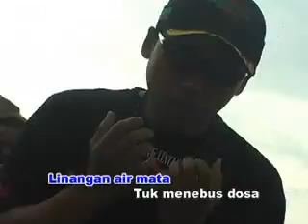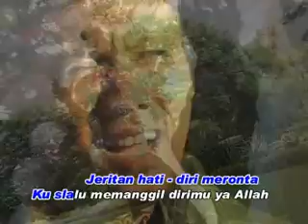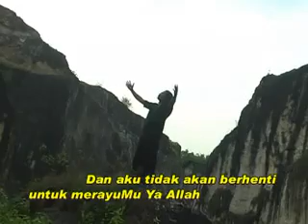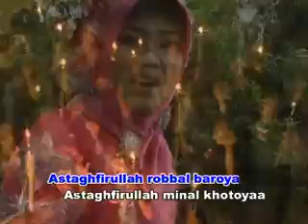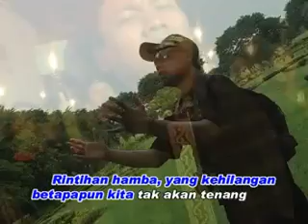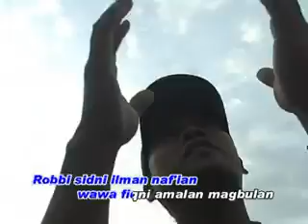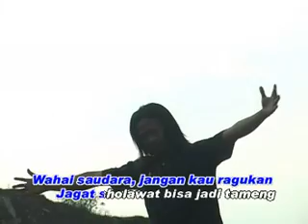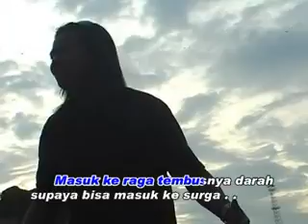istighfar ALBUM Perahu Kanjeng Gusimm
" KEMAMPUAN Perahu Kanjeng